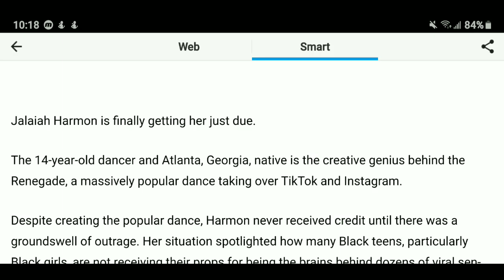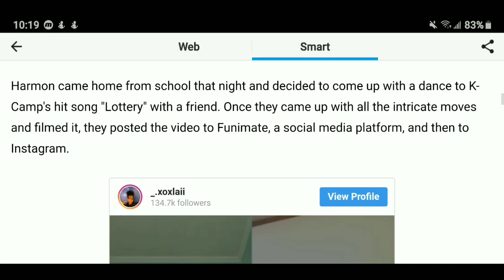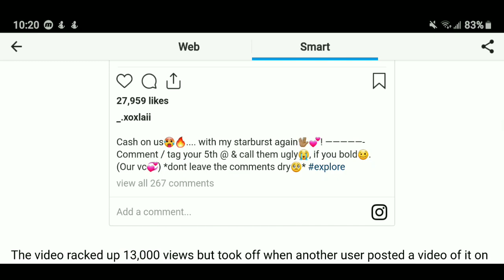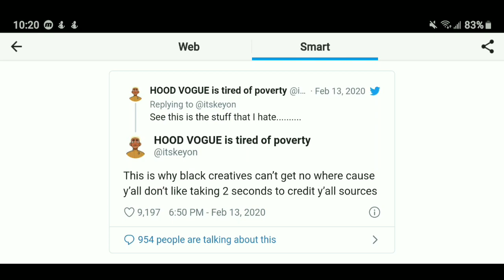14-Year-Old Is Receiving Her Overdue Props For Creating Viral Dance 'Renegade'